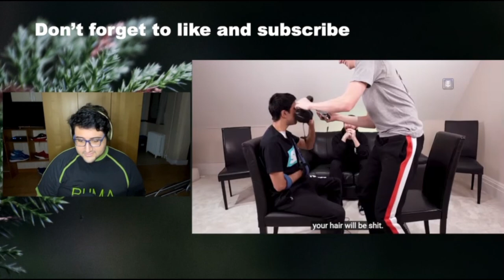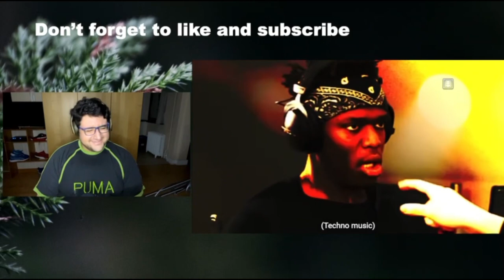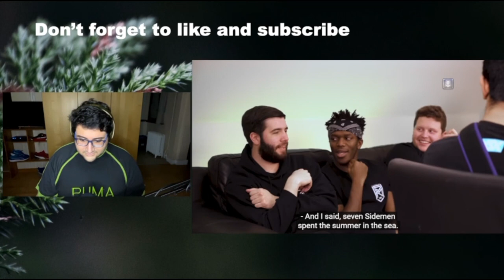Reacting to SIDEMEN WHISPER CHALLENGE